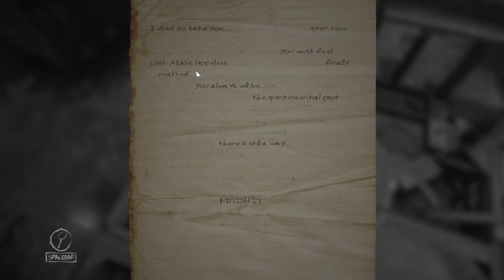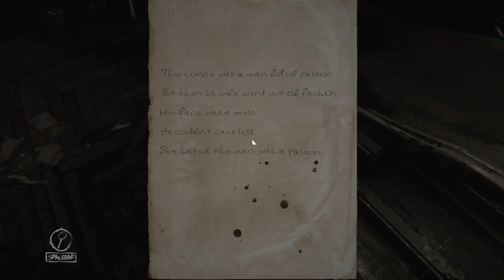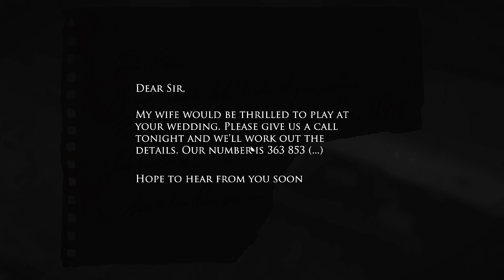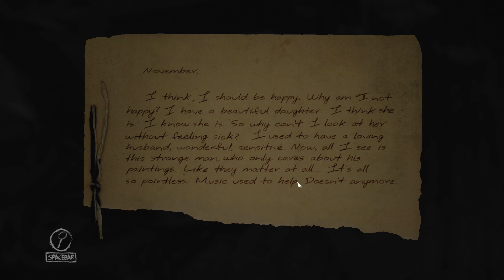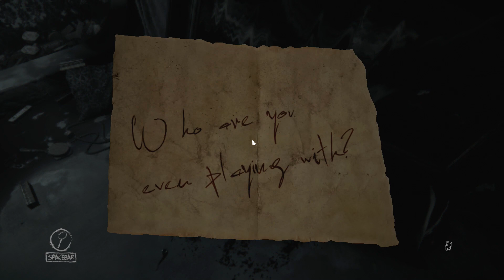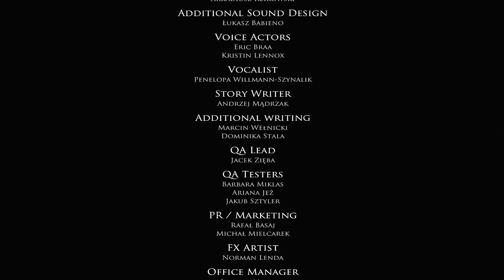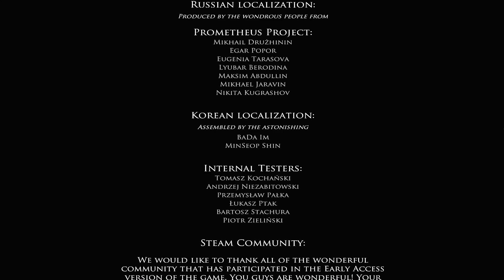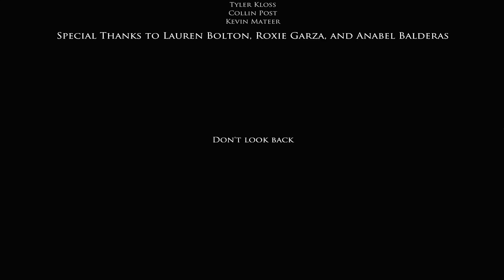Layers of Fear #6